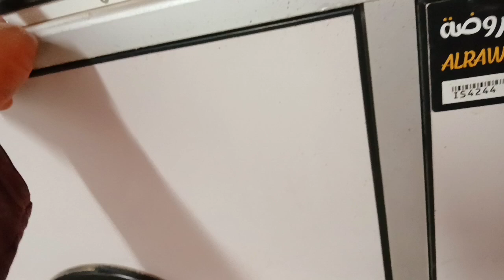desi murgi poultry farm || desi murgi palan